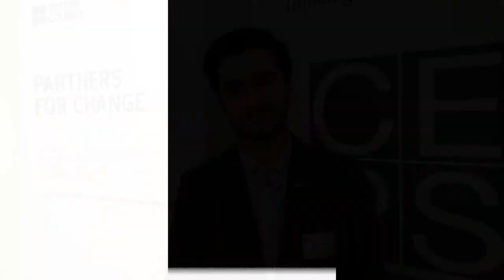CEPS/British Council Lunchtime Policy Dialogues – João Pinto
João Pinto, President of the Erasmus Student Network, was a Speaker at the Lunchtime Policy Dialogue on 30 January 2018, organised by CEPS and the British Council, on the future EU-UK relationship in the area of Higher Education and Student Mobility. In this short video message, Mr Pinto stresses the importance of the Erasmus+ programme for both the EU and the UK.